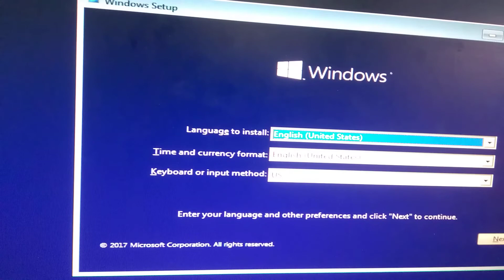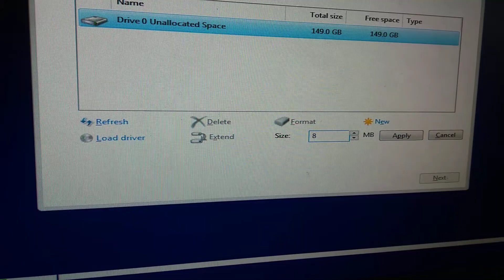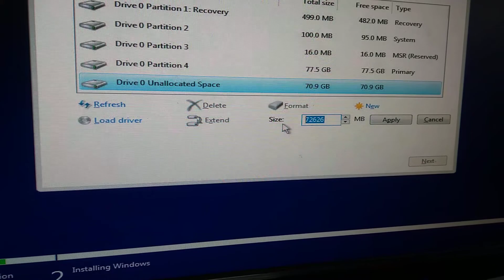How to Install Windows 10 in GPT Partitions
How to create GPT Partitions and Install Windows 10
Computer Techno Guy